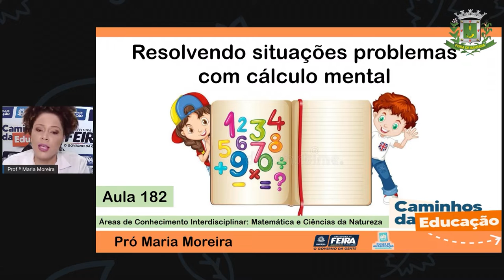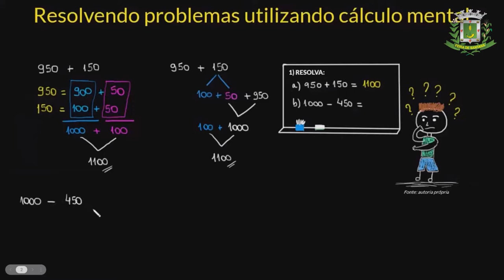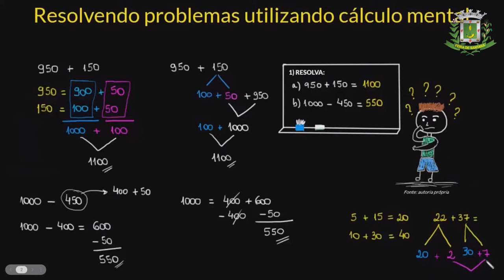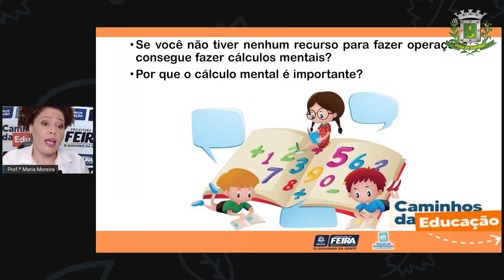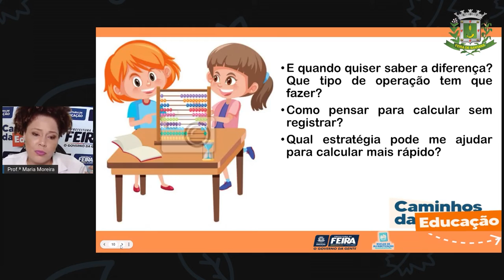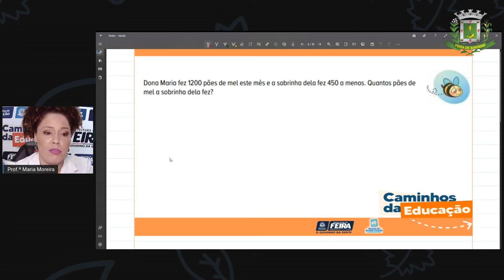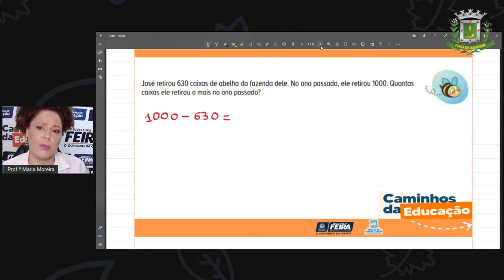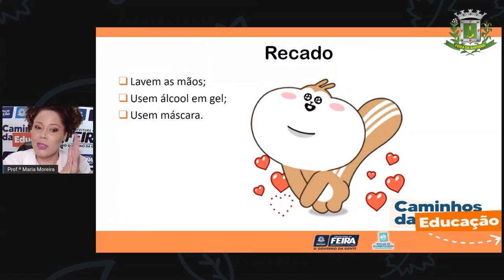3ºANO AULA 182 MAT e C NAT Resolvendo situações problemas com cálculo mental MARIA